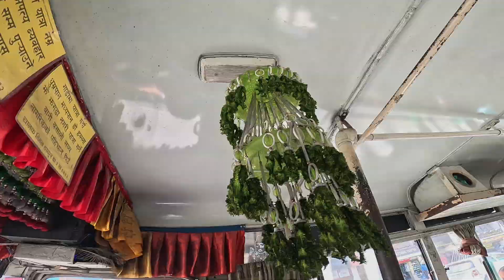Krishna Janma Asthami / Street photography in Patan NEPAL (POV Streetphotography in Nepal)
Explore the vibrant streets of Kathmandu on Krishna Janmashtami through a unique POV street photography perspective. Immerse yourself in the festive atmosphere and witness the beauty and culture of this auspicious day through the lens of a street photographer. Join me on this visual journey capturing the essence of Krishna Janmashtami in the heart of Nepal's most beautiful place PATAN Darbar Squar in Lalitpur .